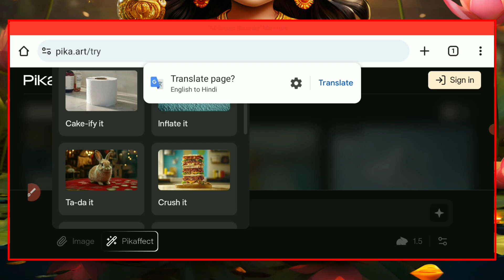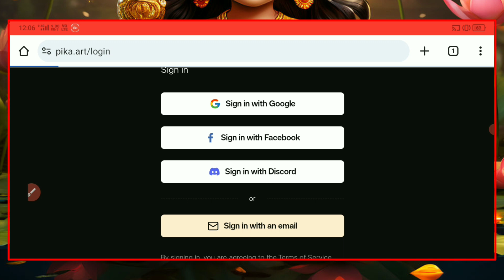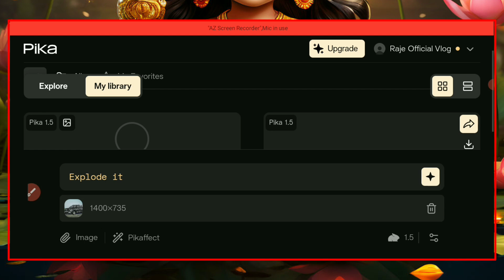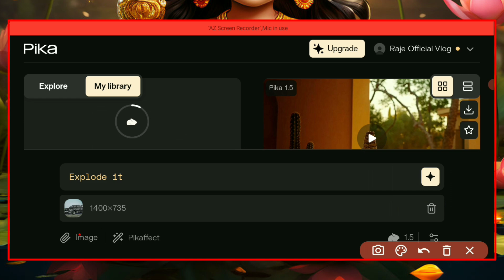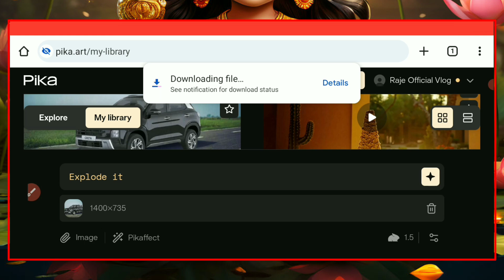Pika Art squish effect video editing tutorial | Pika Art se video kaise banaye | Edit full titorial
Your queries...

pika app par video kaise banaye
inflate it effect
how to make trending swuish effect video
 pika trending swuish it effect
 how to make swuish it effect video
 viral pika
trending video
trending swuish it effect video
pika labs text to video
cartoon video kaise banaye
 pika labs image to video

📽️ Other Video Like..

👉RJ Tech Lifes 👈

✧ RJ Tech Lifes channel par all new YouTube Tips - Tricks milte hain ]

👉RJ Tech Lifes  👈